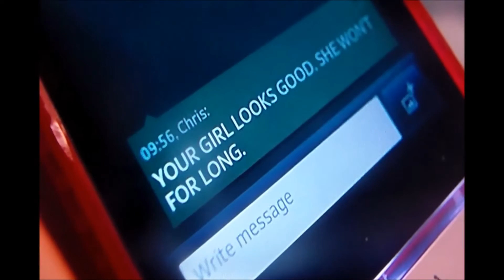Revenge Part 1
What's up my fellow viewers and subscribers I've just completed another C&J video which the more I make the more I ship them so I'm making a new series calling it "Revenge" a story of drama love and courage now I shouldn't give too much away this time cause I want make the series more worth seeing but I'll say this I based it off a story a subscriber told me a while ago *D. Riptide* and I'll be starting on Part 2 first thing tomorrow

Clips: The Vampire Diaries Seasons 1 and 4 Carrie (2013)

Black & White Scene: Flash Back

Rate a Commit below